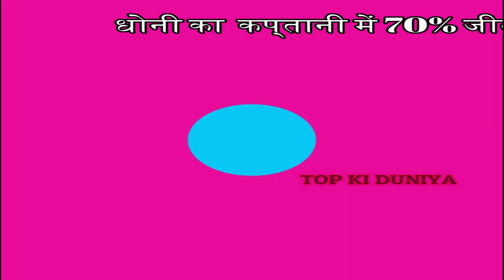IPL में सबसे ज्यादा रन,विकेट,मैच जीत,विकेट कीपिंग ?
बीते 10 वर्षो में सबसे ज्यादा विकेट लेने वाले गेंदबाज सबसे ज्यादा छक्के ipl के 10 सबसे सफल कप्तान ये 7 रिकॉर्ड धोनी को सबसे अलग करते हैं ipl 2021 के टॉप 5 विकेट कीपर सफल विकेटकीपर क्रिकेट मैदान में सबसे चोकन्ने खिलाड़ी//top 10 moments of cricketers with their presence of mind क्रिकेट छक्के रिकॉर्ड मोहम्मद शमी का स्थान है चोंकाने वाला! top 5 weeket keepers in ipl top 5 weeket keepers in ipl history
credit~
Video editing software & all effects - Wondershare
Fimora
thumbnell make = picsartapp
Allimages and clips were fairly used during the
do not mean to victimize anybody emotionally.